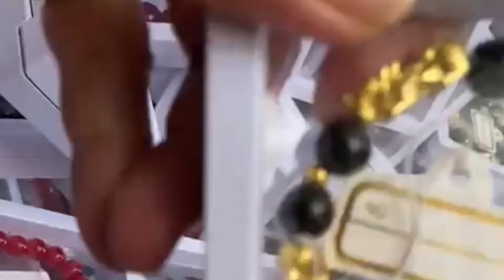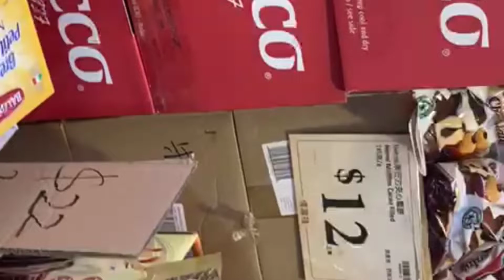MGA KAGANAPAN TUWING HOLIDAY